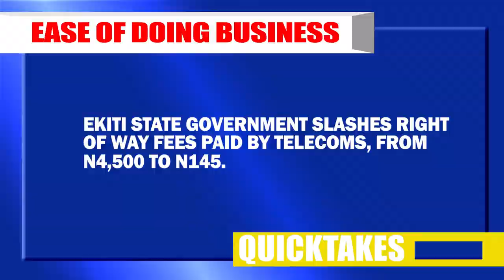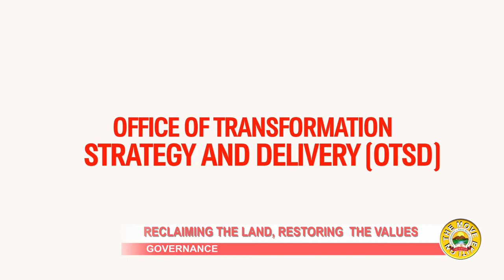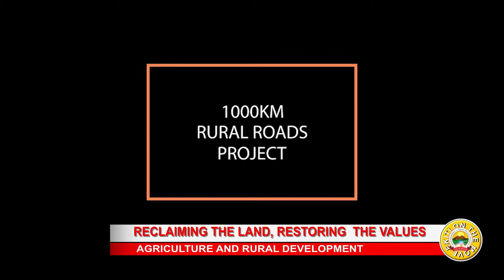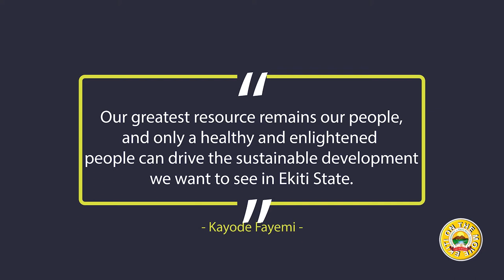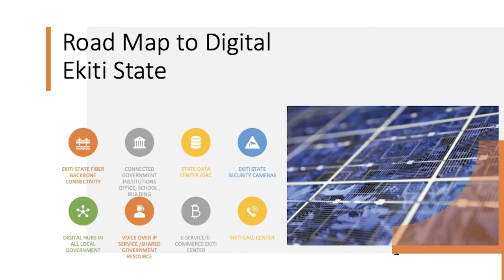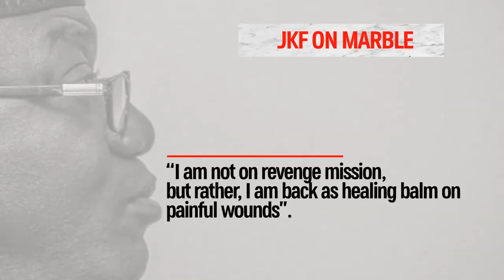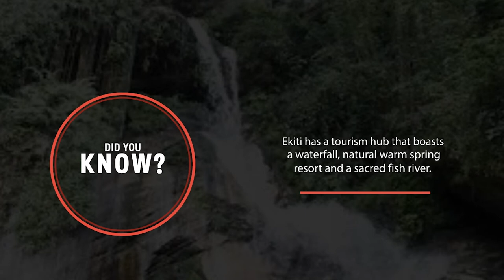Ekiti On The Move Episode 1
This maiden episode of the programme focuses on the setting up of Governor Kayode Fayemi's administration in October 2018 and the giant strides so far in delivering on the promises to Ekiti Kete. The highpoint of this episode is hearing it from the Horse' mouth as Gov. Fayemi shares his vision and strategic implementation of the 5 Pillars of Administration with viewers. It's a must watch!